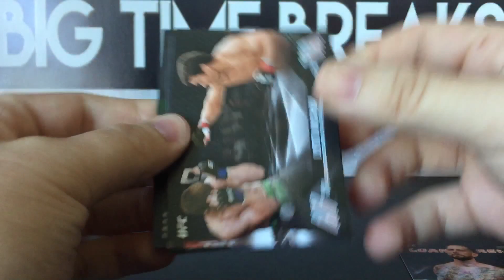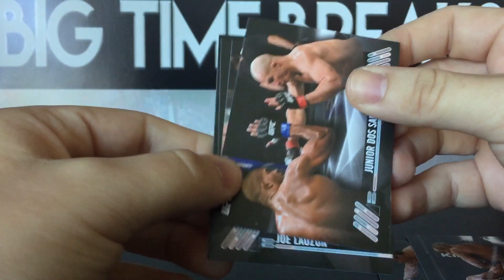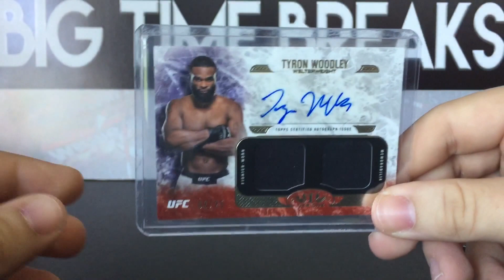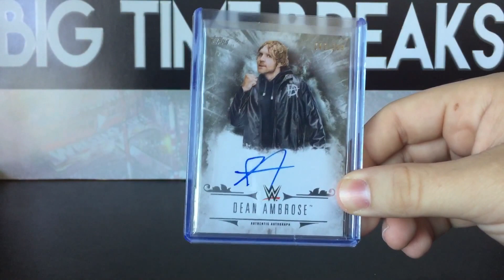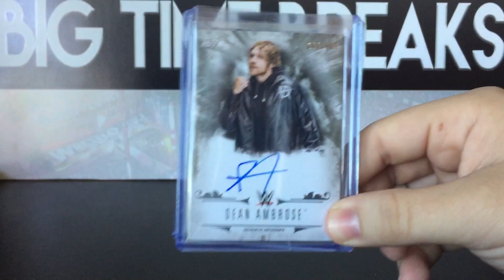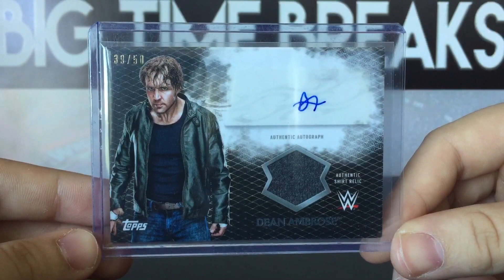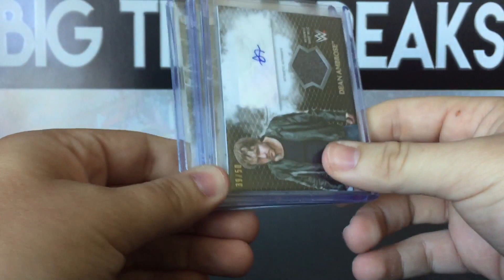Huge eBay Pickups!! WWE and UFC Knockout 2017 cards!!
Some recent pickups from eBay and a few UFC cards from a recent GB! Let me know what you thought of these recent pickups! Thanks as always for watching!